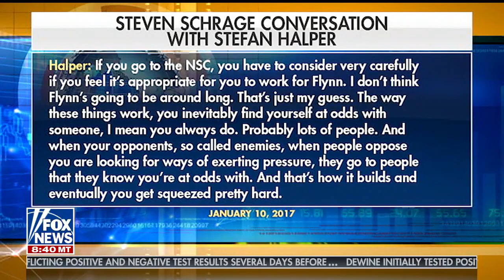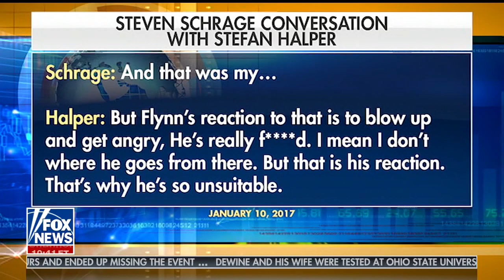Sunday Morn Futures Maria Bartiromo 08 09 2020 Steven Schrage 3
This is Steven Schrage's first TV interview. This is why it’s taking so long for accountability.